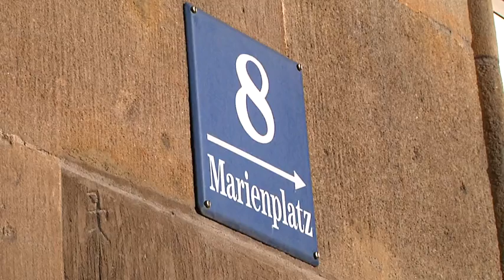Englischer Garten Tunnel: Entscheidung im Stadtrat naht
In einem Brief an OB Dieter Reiter sichert Finanzminister Söder eine finanzielle Beteiligung für die Untertunnelung des Englischen Gartens seitens des Freistaates in Höhe von 35 Millionen Euro zu.